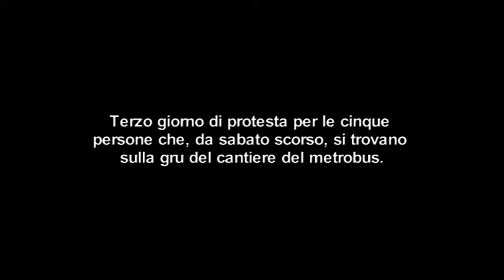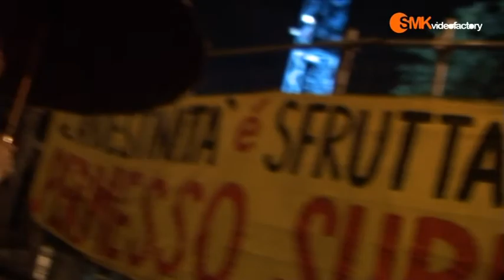Protesta migranti Brescia - Occupanti sulla Gru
1 Novembre 2010 - Brescia
Continua la protesta dei migranti saliti 3 giorni fa su una gru
dei lavori del metrò, successivamente alla repressione del corteo migranti
del 31 ottobre da parte delle forse dell'ordine.